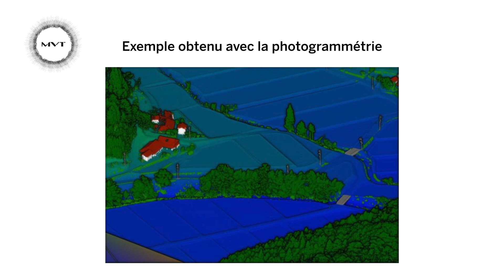Les différences entre le LiDAR et la Photogrammétrie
Connaissez-vous la différence entre le LiDAR et la photogrammétrie? On vous explique tout par ici!
Pour en savoir plus et discuter de votre projet, contactez-nous!